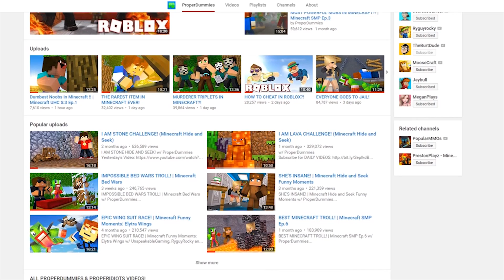A Baby Boy | Minecraft HighSchool [S10: Ep.13 Minecraft Roleplay Adventure]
A Baby Boy | Minecraft HighSchool w/ TheBurtDude

Austin: Myself